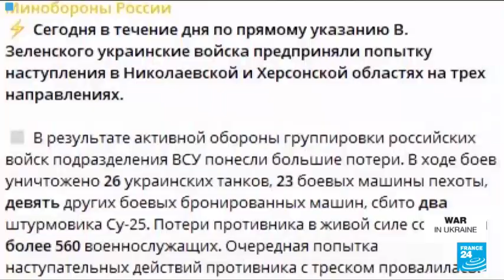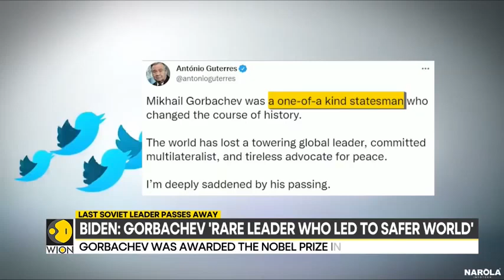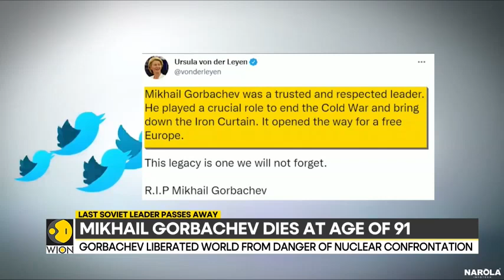Yaliyojiri Leo Katika Vita vya Urusi na Ukraine 31.08.2022